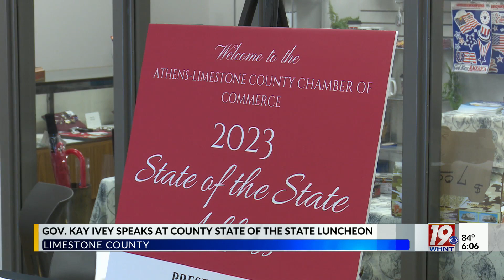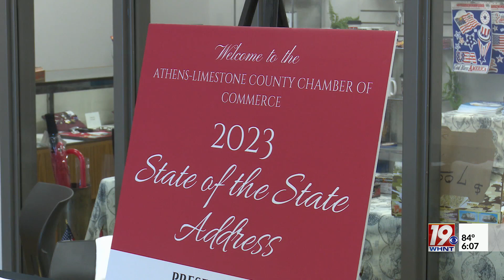Gov.Ivey Speaks at Limestone State of the State | August 10, 2023 | News 19 at 6 p.m.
Alabama Governor Kay Ivey visited North Alabama today.